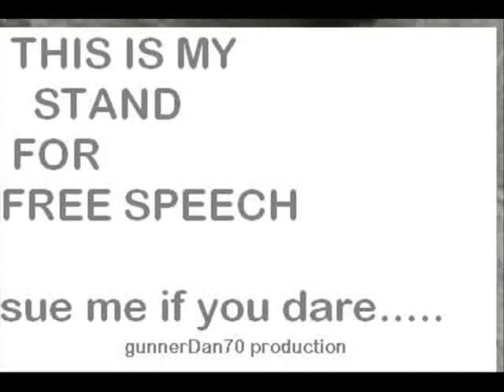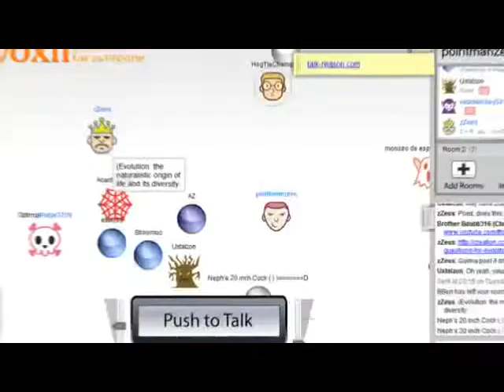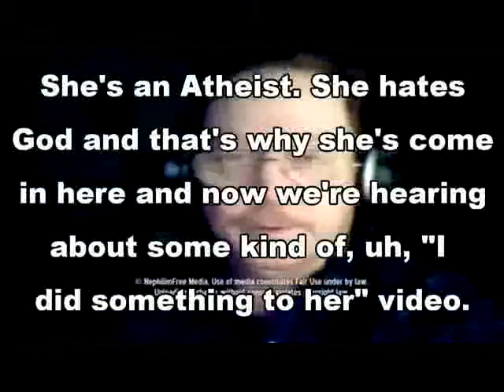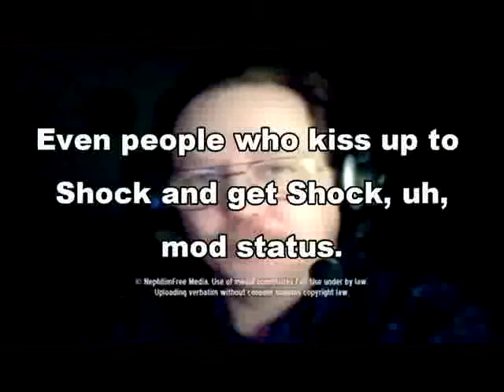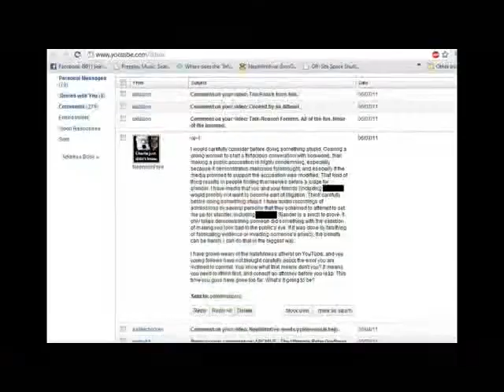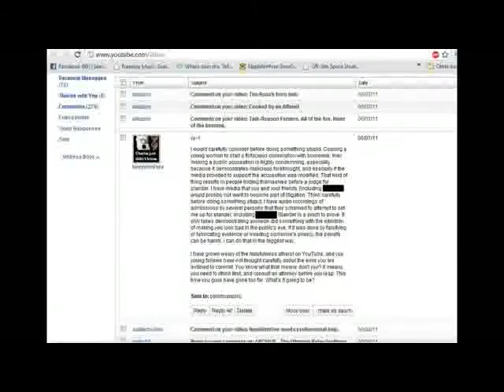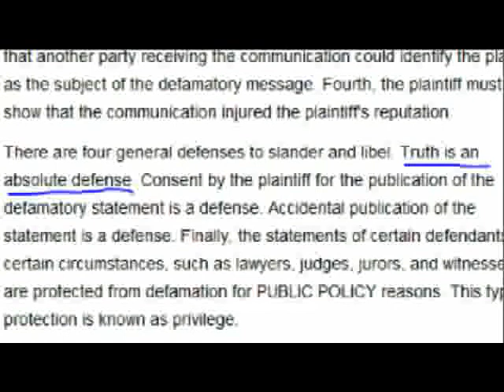Dateline To Catch a Nephilim (Mirror).wmv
This is the video that NephilimFree has threatened to sue me and others for in order to keep hidden. This video exposes NephilimFree as a liar and a manipulator and an overall asshole. This video is also a cautionary tale to Christians: STAY AWAY FROM NEPHY! He will turn on you in a New York minute.

EXTRA Recording of Neph changing his story AGAIN!

Tags: nephilimfree nephilim free shockofgod atheist atheism christianity christian creationist creationism creation conspiracy theory discussion vlog design